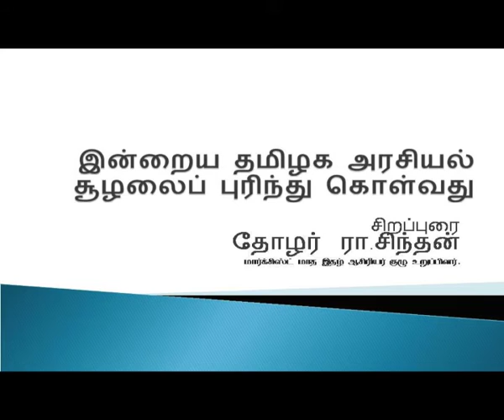சிறப்புரை: தோழர் ரா.சிந்தன் மார்க்சிஸ்ட் மாத இதழ் ஆசிரியர் குழு உறுப்பினர்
பொருள்:
"இன்றைய தமிழக அரசியல் சூழலைப் புரிந்து கொள்வதும்,
இடது செயல்பாட்டாளர்கள் தங்களது பணிகளை வடிவமைத்துக் கொளவதும்"